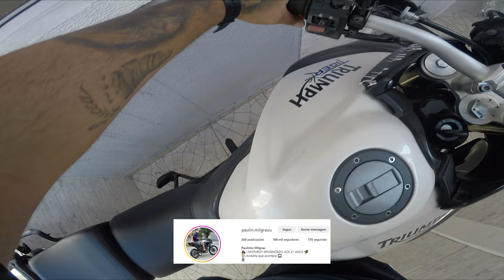ARRASTEI A NOVINHA PRO PIÃO DE TIGER 😈